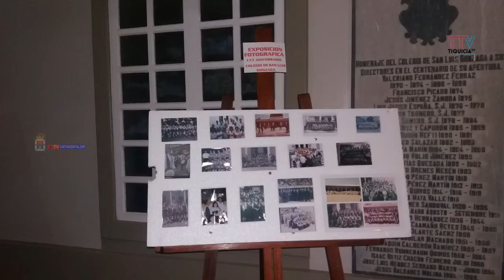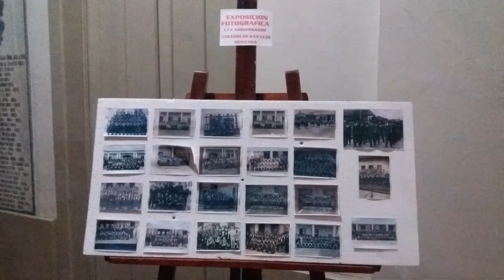Entrevista a el Sr Eduardo A Castillo Rojas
Periodista y Escritor Cartaginés